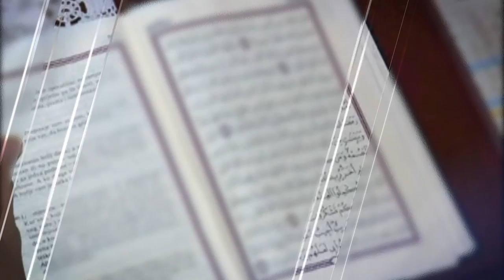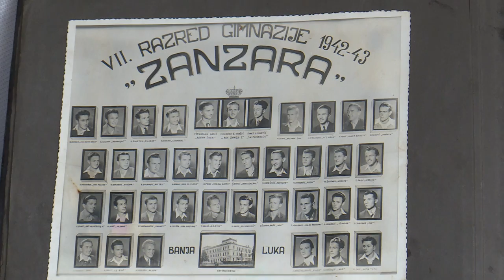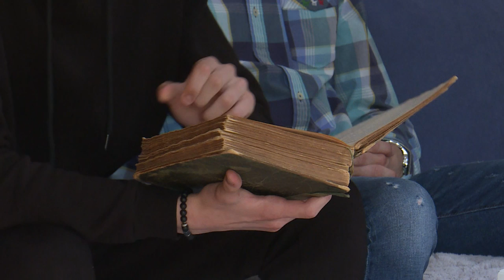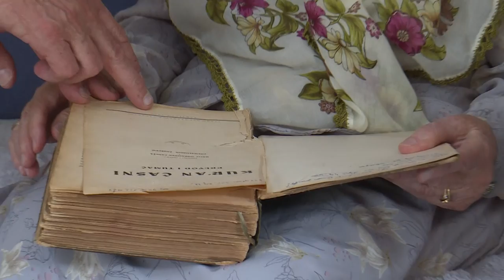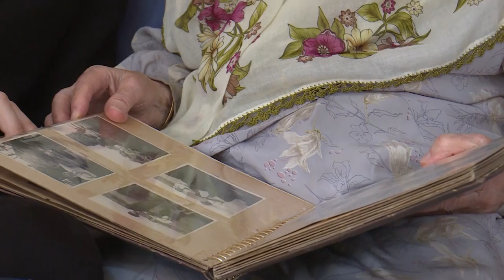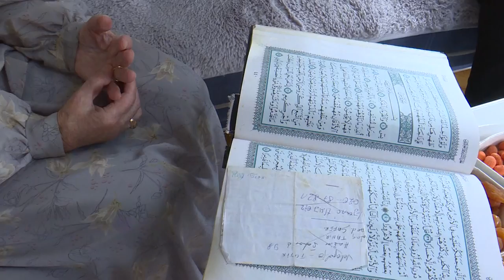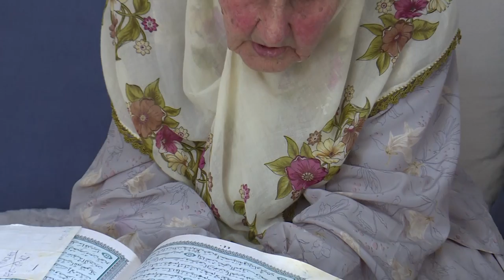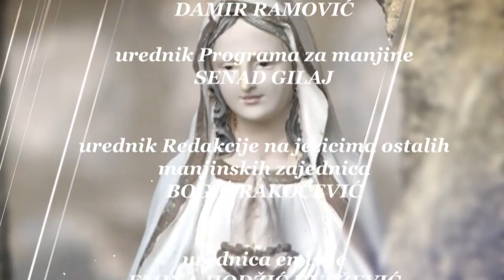MOSTOVI - 90 godina Aiše Bećiragić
Emisija  "Mostovi" svake nedjelje u 17 i 25 na Prvom programu TVCG.